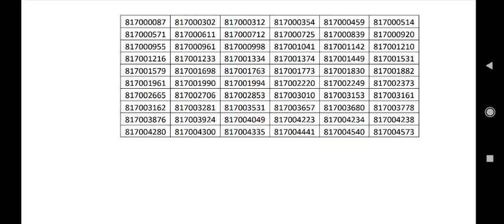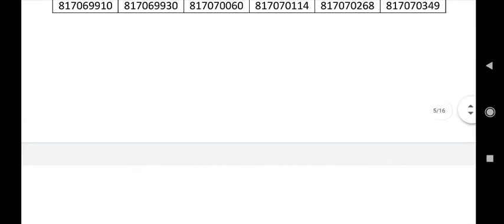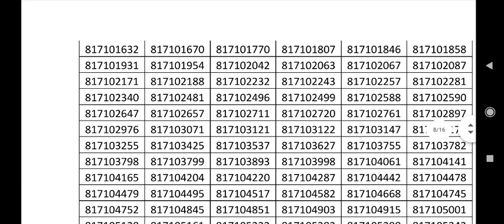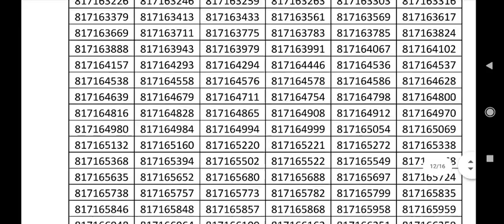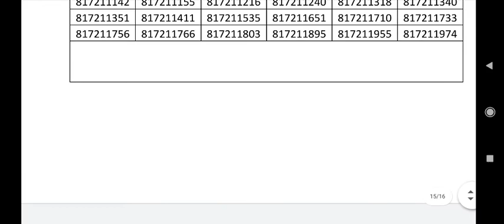hpssc 817 typing result out ll congratulations to all selected candidates ll hpssc joait #817